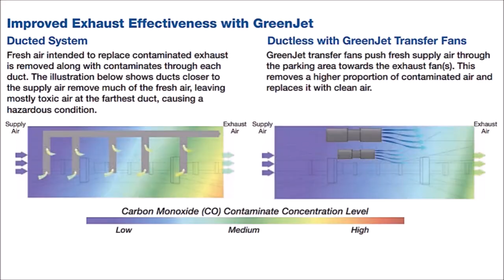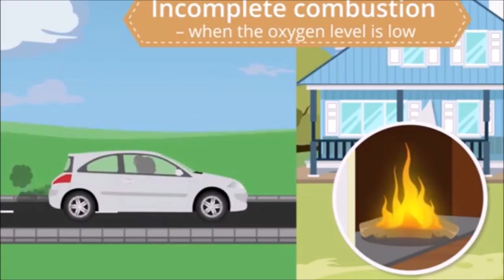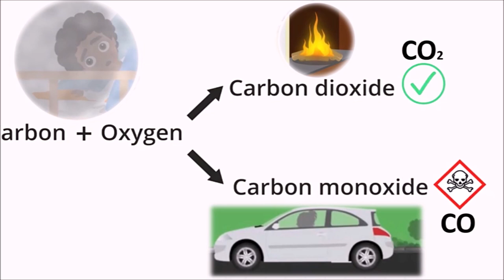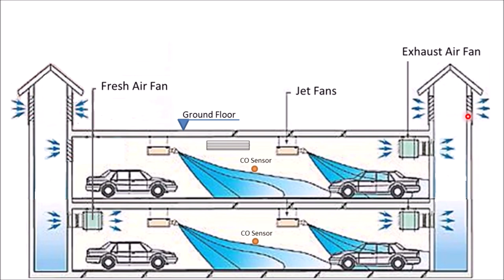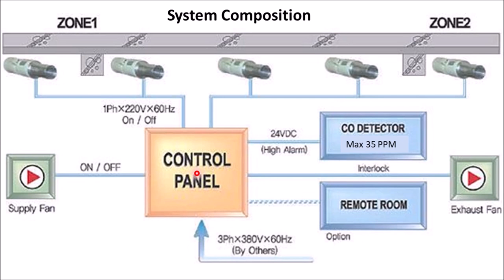Basement Car Parking Ventilation System | Jet Fans Ventilation System Part-1 in Urdu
This is a tutorial HVAC video about Basement Car Parking Ventilation System/Jet Fans Ventilation System/Car Park Ventilation Part 1 in Urdu/Hindi language. It is basic learning information about car parking system design and mechanical ventilation used in basements for high-rise buildings. This is an important video for HVAC or MEP technical staff or beginners. Here sharing my experience and knowledge that will be helpful to learn & grow for Junior Engineers & Technical staff. If you find anything which is inappropriate then convey it in the comments for my information and rectification in the future.

I have explained in detail the following points in the part-1 video:
1. Why Ventilation has required Car Parking in the Basement?
2. Types of Mechanical Ventilation Systems Used in Basements.
3. Main components of the car park jet fan system?
4. Drawing detail from the execution point of view.

00:00 Introduction
00:46 Basement car parking ventilation system
02:03 jet fan ventilation system
03:11 How does a car ventilation system work?
05:37 drawing car ventilation system
06:34 car park ventilation system components
09:40 drawing of jet fan ventilation system basement-1
11:56 drawing of jet fan ventilation system basement-2
14:18 co sensors of jet fan ventilation system drawing